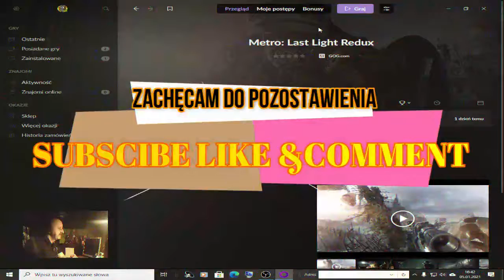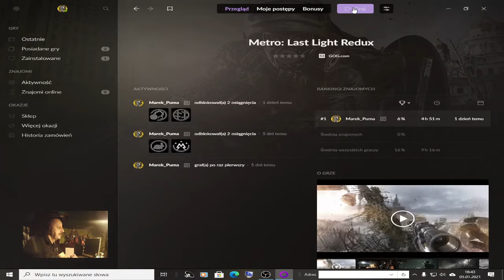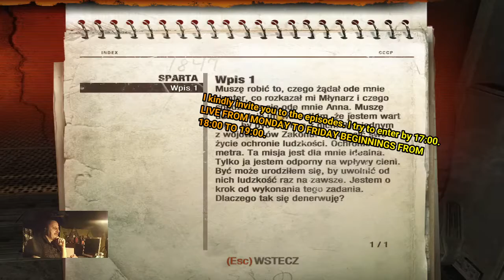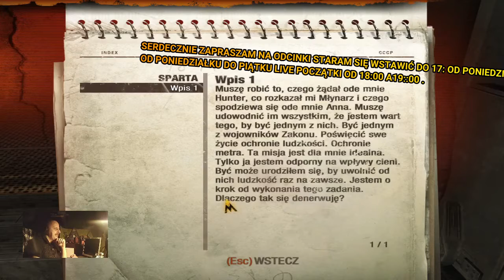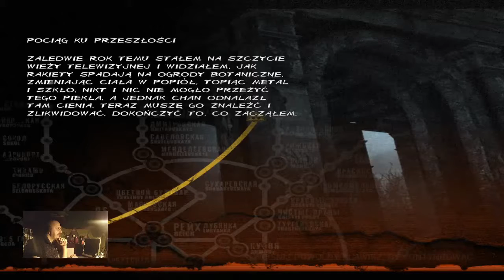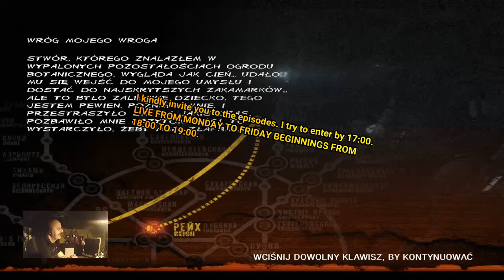METRO PIERWSZY ZWIAD Z ANNĄ.PL. ODC. #1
Witam serdecznie wszystkich zapraszam na odcinki do 17:00 powinny się pojawić natomiast rozpoczynam liVE od 18:00 MIĘDZY19:00 do 22:00 od poniedziałku do piątku.
Hello everyone, I invite everyone to the episodes until 17:00, they should appear, but I start from 18:00 BETWEEN 19:00 to 22:00 from Monday to Friday

GRY PRZEWIDZIANE NA TEN MIEŚIĄC:
LIVE

MINECRAFT 1.16.3
MINECRAFT. DOTYCHCZASOWY SERVER
🌶LINKI DO NAWIĄZANIA KONTAKTU LUB NAZWA NA CZACIE.
🌶INSTAGRAM. Marek Puma 777

🌶NAZWA NA DISCORD CZAT.